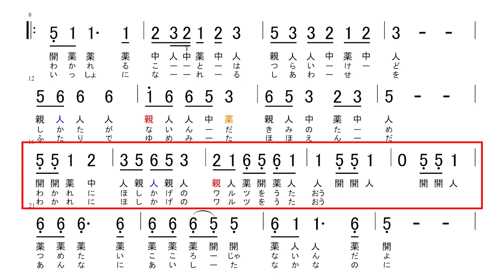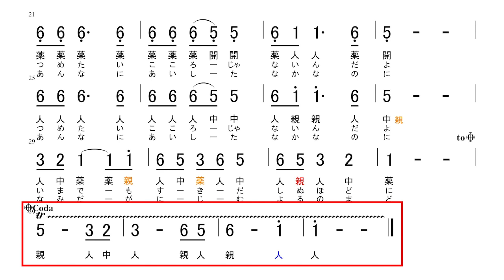【大正琴】数字譜 星影のワルツ 唄：千昌夫 星影的別離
星影のワルツ（レベル3）

‹ポイント›
28小節で5（中→親）の指替えがあります

‹練習方法›
動画　50BPM
原曲　80BPM

※旋律は旧動画を基に、原曲を聴いて大幅に改変